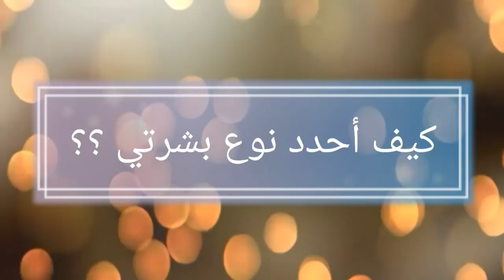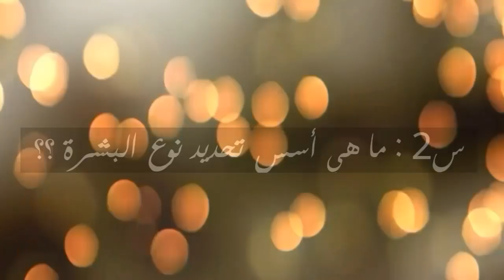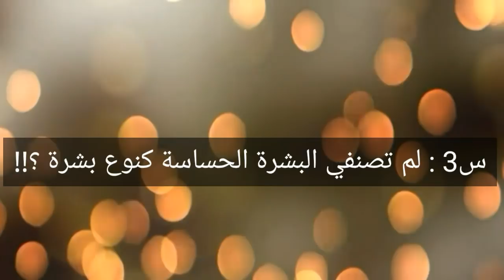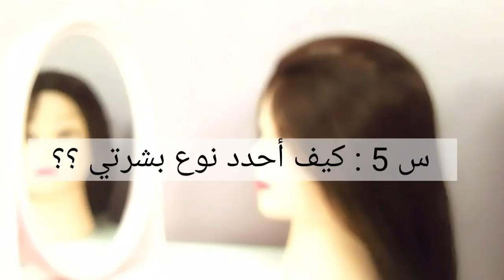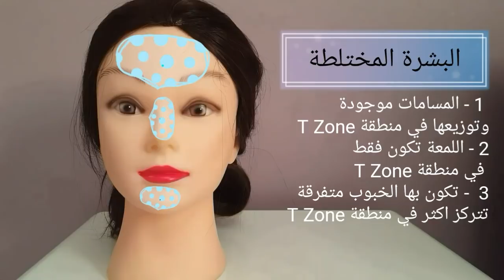كيف اعرف نوع بشرتي ؟ / انواع البشرة بالتفصيل الممل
كيف تعرفين نوع بشرتك؟ انواع البشرة
ماهو نوع بشرتك ؟  وما اهمية تحديد نوع بشرتك بدقة ؟  الاجابة في فيديو اليوم